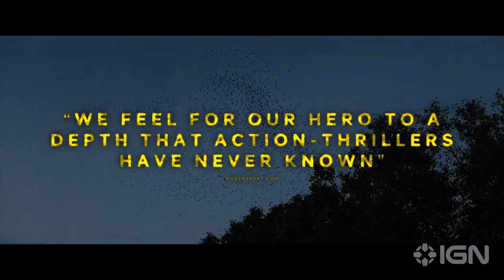NEW LIFE Trailer (2024) SUBTITULADO [HD] Terror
Únete al canal para recibir notificaciones de los próximos vídeos. SINOPSIS:- Una misteriosa mujer que huye y el ingenioso solucionador asignado para detenerla. Sus dos historias únicas se unen inextricablemente, ya que lo que está en juego en la persecución adquiere proporciones apocalípticas.

NEW LIFE (2024) Trailer SUBTITULADO
NEW LIFE (2024) Trailer SUBTITULADO EN ESPAÑOL